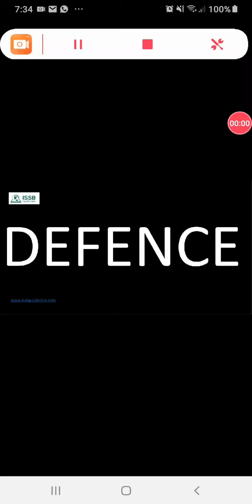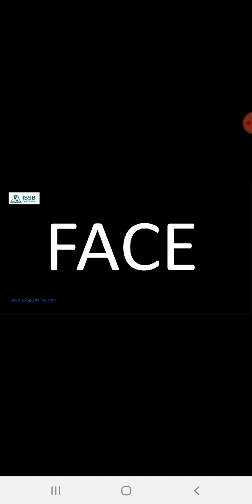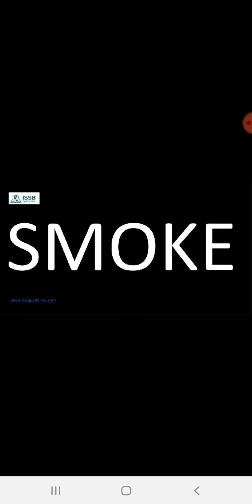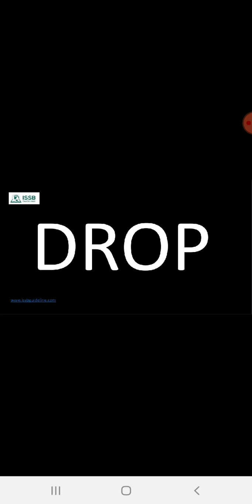issb test series word assosiation test (wat) part 5 by muhammad ali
to see my latest videos please in touch